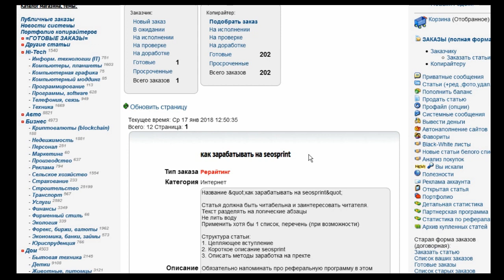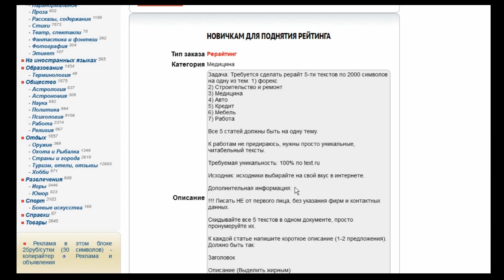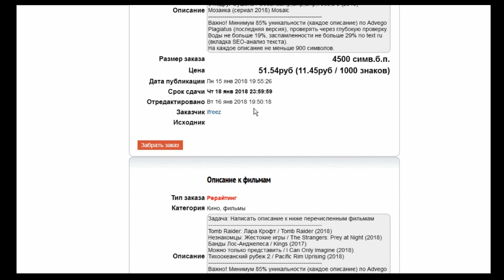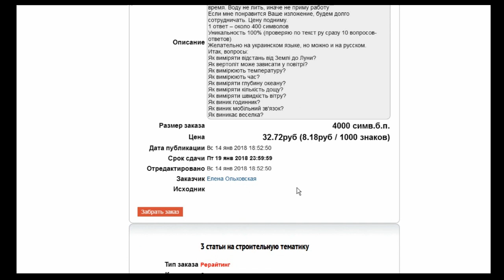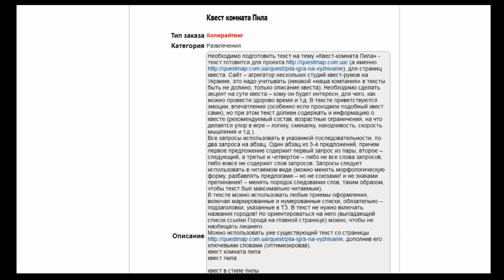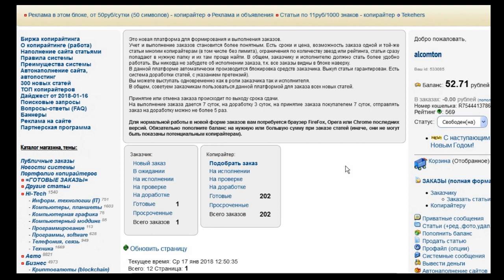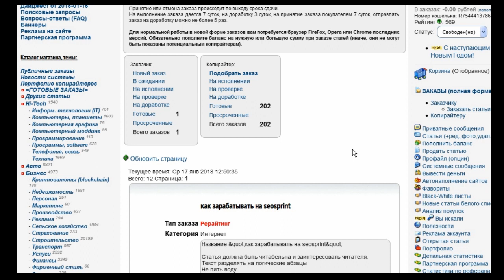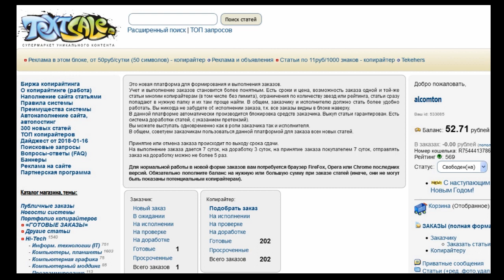Биржа контента Textsale.ru - стоит ли работать с ней? 2018 год.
Биржа textsale.ru, подходят ли условия для комфортной работы копирайтеру, рерайтеру? Как начать работу на бирже.

Видео, смотреть онлайн - краткое описание биржи textsale.ru, какие плюсы и какие минусы, какие преимущества и недостатки. Работа для копирайтеров.

В ролике приведена информация - сколько можно заработать на бирже, какая цена за тексты, какие требования по уникальности работ, по каким критериям оценивают уникальность текстов, какие сервисы для проверки уникальности текстов.